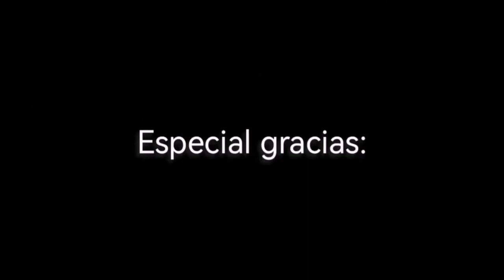duendes en kaboom city ep 1: los duendes llegan a kaboom city